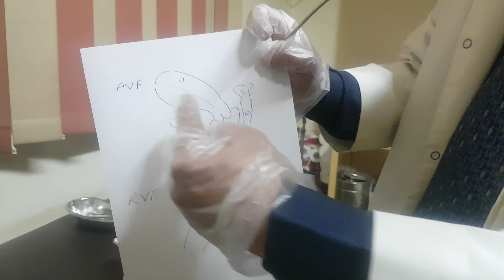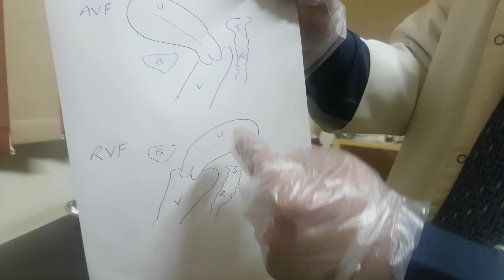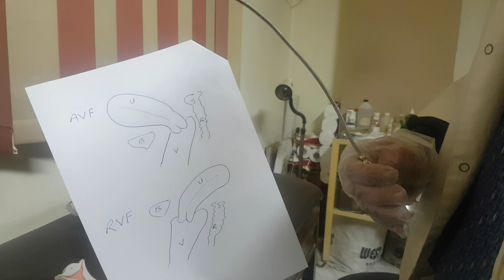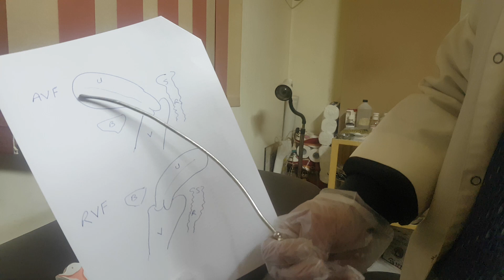Uterine Sounding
Dr. Alaa Mosbah,  Prof. of Obstetrics and Gynecology, Faculty of Medicine, Mansoura University